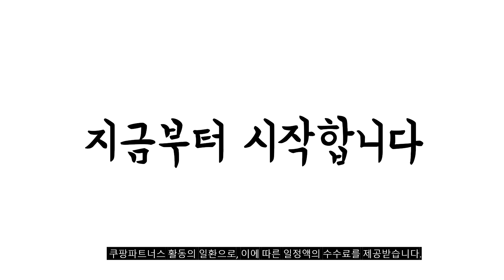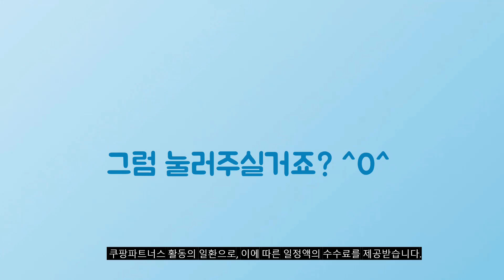2024년 가성비대박 퓨리케어공기청정기 추천순위 TOP10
❤️❤️❤️ 퓨리케어공기청정기 구매 가격 평점 리뷰 정리해 봤어요! ❤️❤️❤️

[00:06]
10위. LG전자 퓨리케어 360도 공기청정기 AS280DWFC 91㎡ [740,570원]

[00:11]
9위. LG전자 퓨리케어 오브제컬렉션 에어로퍼니처 원형 공기청정기 AS064PCBAR [427,680원]

[00:17]
8위. LG전자 퓨리케어 오브제컬렉션 360도 UV살균 공기청정기 G [1,636,360원]

[00:22]
7위. LG 공식판매점 퓨리케어 360도 공기청정기 Hit AS153HWWC [348,300원]

[00:28]
6위. LG전자 퓨리케어 360도 공기청정기 플러스 크리미스노우 AS283DWFA [899,000원]

[00:33]
5위. LG전자 퓨리케어 공기청정기 AS120VSLC 38.9㎡ [480,000원]

[00:39]
4위. LG전자 퓨리케어 오브제컬렉션 360도 알파UP G 필터 [1,246,240원]

[00:44]
3위. LG 퓨리케어 360도 공기청정기 플러스 AS193DWFA 61.2㎡ [691,680원]

[00:50]
2위. LG전자 퓨리케어 360도 공기청정기 AS183HWWA 62㎡ 화이트 [389,790원]

[00:55]
1위. LG전자 퓨리케어 360도 공기청정기 플러스 크리미스노우 AS303DWFA [845,000원]